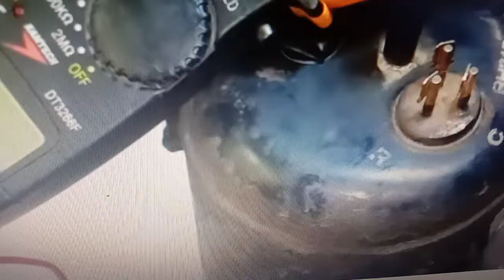09867711024 Hitachi service centre in satellite Ahmedabad